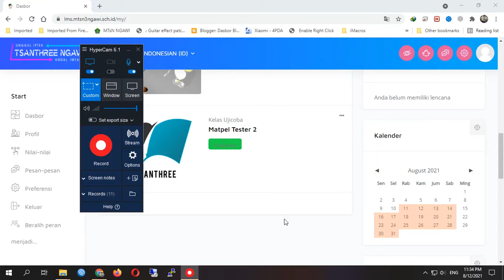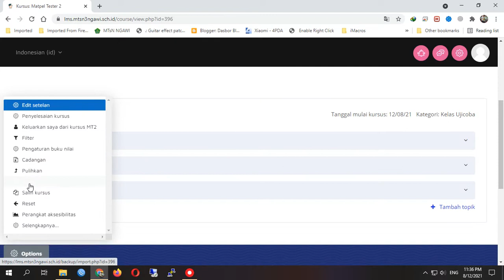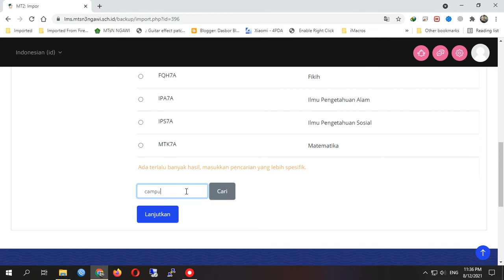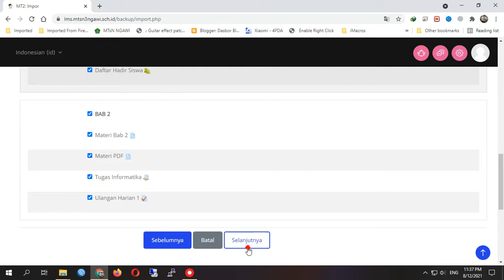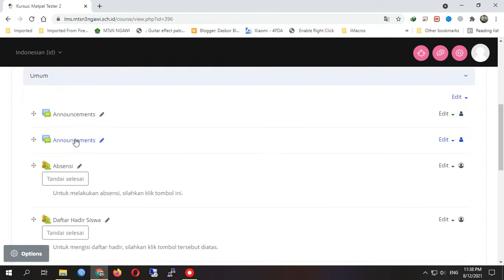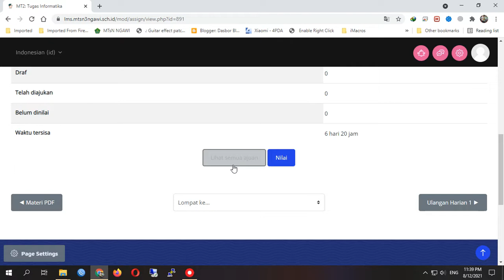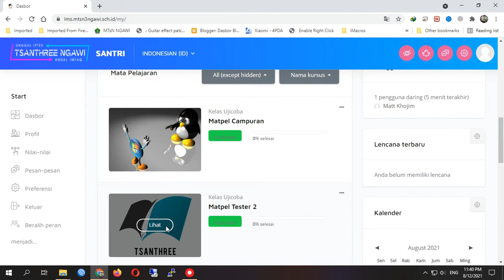Tutorial mudah copy kelas di Moodle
Cara mudah bagaimana meng-kopi semua konten pembelajaran dari kelas (course) ke kelas yang lain agar tidak mengupload materi satu-satu di tiap kelas di Moodle